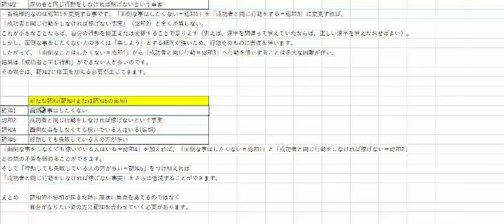稼げない本当の原因を認知的不協和で説明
裏ワザネット仕入れ強化動画紹介無料メルマガ登録は

私ロキは
フリーターで副業からカメラ転売を始めて

３月後に独立を果たし
４か月目で月収５０万円を超え
カメラ転売だけで月収１００万円以上稼いだ

全コンサル生
21名中

全員を最低ライン月収10万円以上
一番稼いだ方は月収100万円以上を達成して
頂きました。

更に他のネットビジネスにも挑戦中で

ネットビジネス全般併せますと
ひと月の利益は150万円～200万円以上
稼いでおります。

UCzqFFIIIiDz-erzsCZ6qj7A